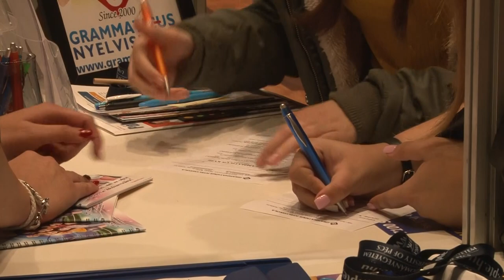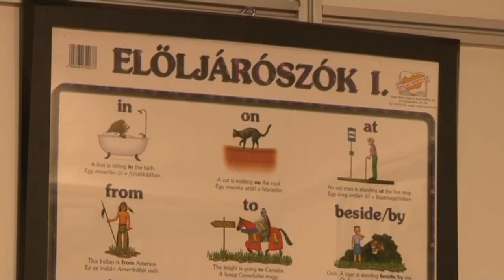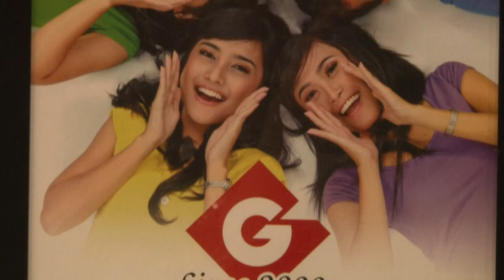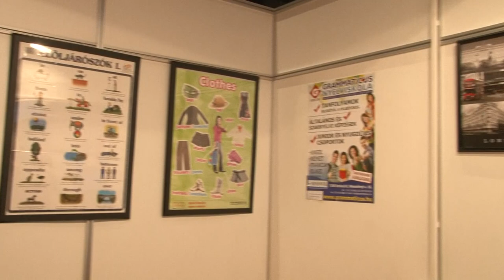Pályaválasztás 2018. Grammaticus Nyelviskola - Szekszárd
Grammaticus Nyelviskola - Szekszárd Szabó Annamária